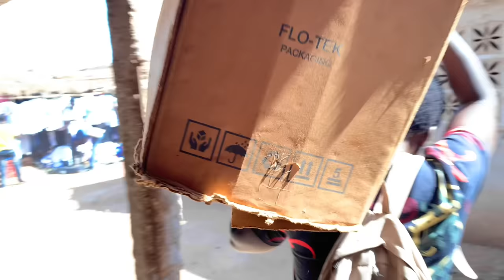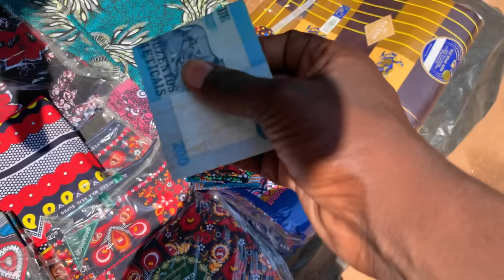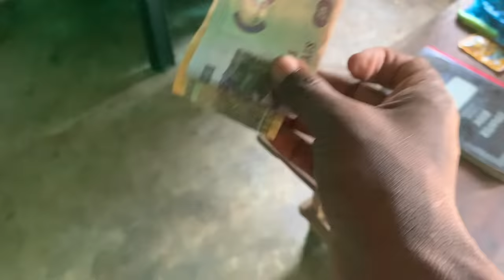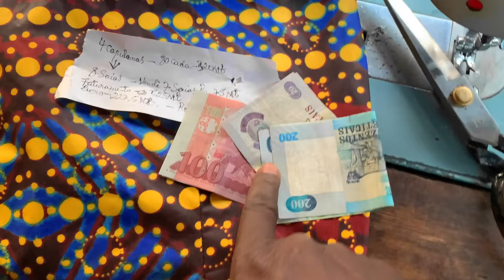O que faço pra SOBREVIVER? Não está FÁCIL em Moçambique🇲🇿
Olá meus amigos! sejam bem-vindos a mais um vídeo no canal.

Olá meus amigos! Tudo bem com vocês? No vídeo de hoje eu mostro pra vocês como tem sido o meu dia a dia pra conseguir alimento pra sobreviver aqui em Moçambique_África. Infelizmente a muita fome. É costurando que ganho a vida. patriaminha.

📲 ME SIGA NO INSTAGRAM, LÁ EU RESPONDO TODAS DÚVIDAS RELACIONADAS COM MOÇAMBIQUE:        @Jose.linno.